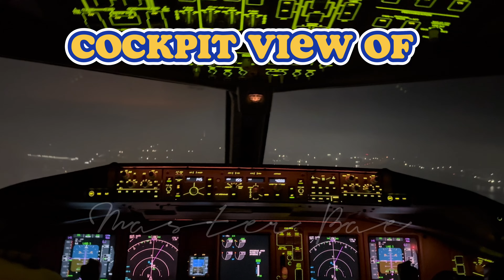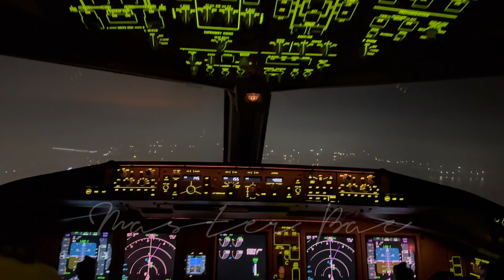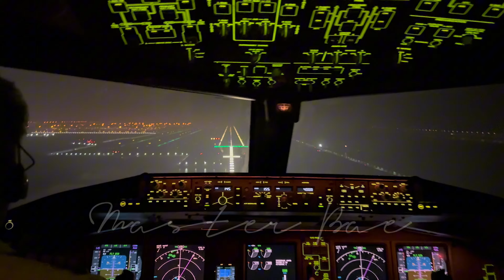Shenzhen Landing | Cockpit View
Gusto mong maging Loadmaster? Watch mo ito, andito lahat ng kasagotan